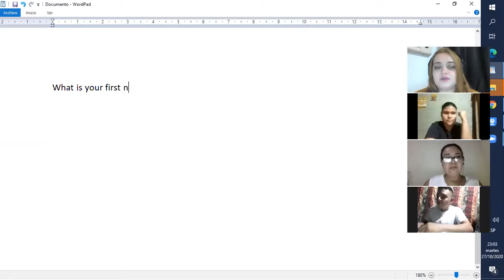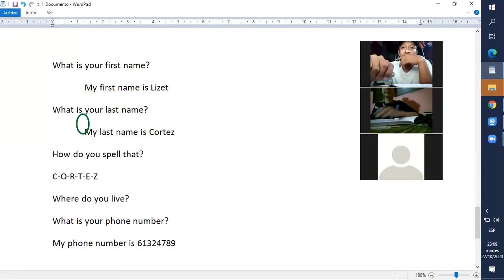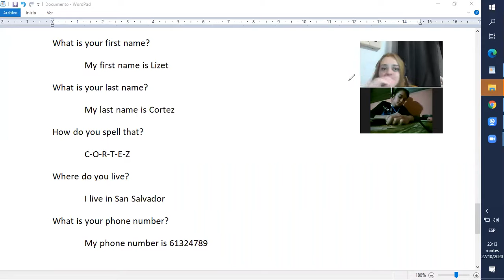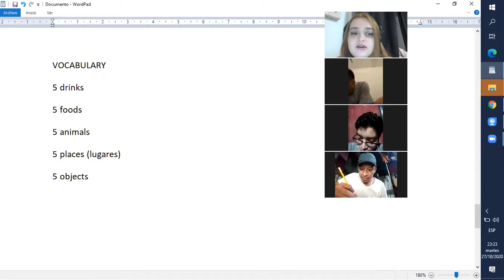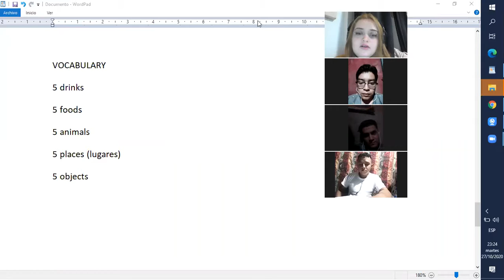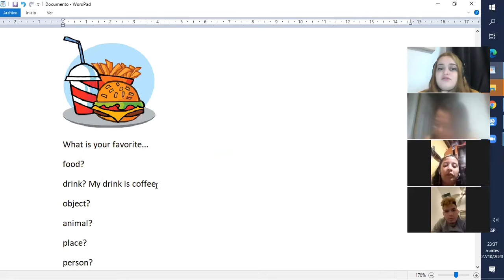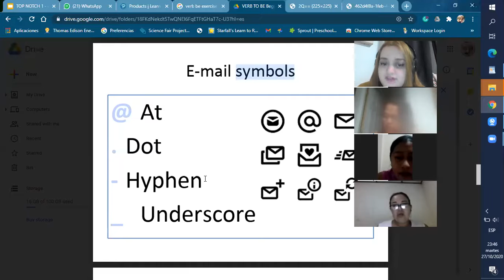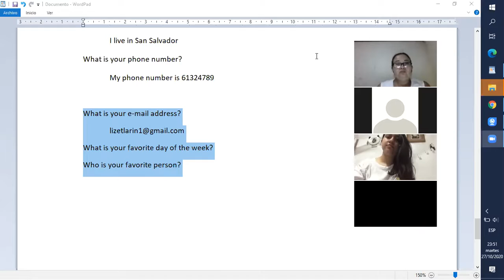Ingles Corporativo- giving information